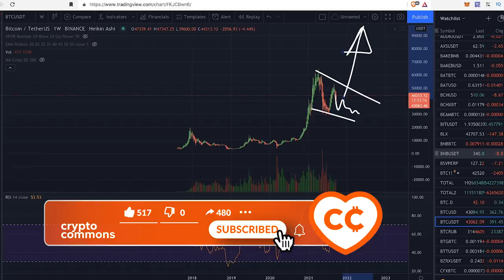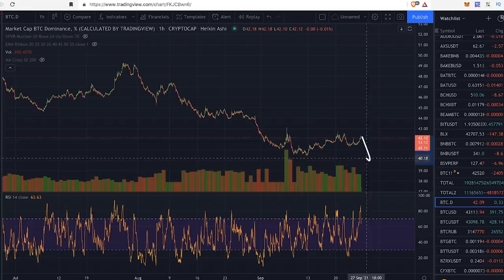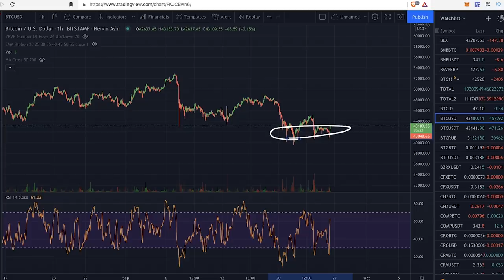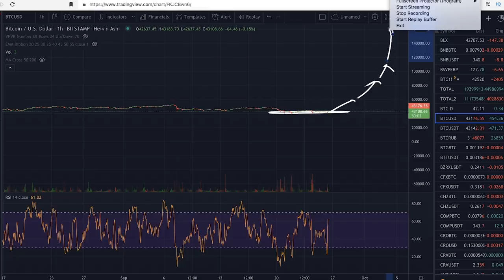БИТКОИН: ОТСКОК НЕИЗБЕЖЕН [НЕ ДАЙТЕ СЕБЯ ОБМАНУТЬ!]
🎵 Трек: Kapus - NoOne

BTC: 1JcJgpSHbrRwgnvLeteXNfNXxLgpDuxyMP
ETH: 0xC8b0CF755bec8155D371676D77A579D7E15fd7eD
DASH: XuhZGGGezSEqnDq5ETBkiMc4ARfS6UxQAi
LTC: LfGpGJjkcrgZV12VNnQdEx79uHgeHSS8oG